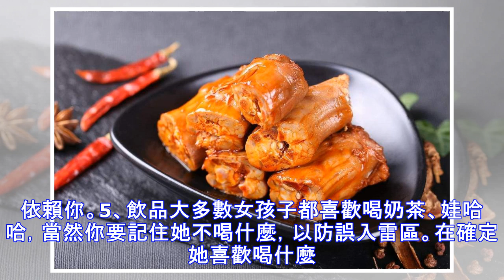女生最愛吃這幾款零食，直男你買對了嗎？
愛情是亘古不變的話題，男生追女人隔座山，女人追男人隔層紗。顯而易見，想要得到心愛女孩的芳心不是一件容易的事。對於唇槍舌劍的男孩來說，追女孩子不是什麼大事。而對於不善言辭又不會表達的直男來說，就是一個大難題了。俗話說得好，民以食為天，有那一個女孩子天天不吃東西的。那麼直男們，你們抓住了她的胃，時間長了就會抓住她的心。女孩子經常都會備一些零食，在閑暇時間，用來當做手機伴侶。那麼女孩子愛吃的零食有哪幾款呢?1、朱古力朱古力是表達愛意的象徵，也是每個女孩子抵擋不了的零食。像有的女孩子因為偏瘦或者減肥導致低血糖，適當地吃朱古力會緩解低血糖，而且還會使人心情變好。2、棒棒糖青春劇里，女主口含棒棒糖看書的畫面有見過吧？如果你喜歡的女孩子性格活潑開朗，那她也一定喜歡吃棒棒糖，尤其是水果味的。3、鴨脖雞翅這個零食可能有點重口味了，不過愛吃辣的女生一般都會喜歡吃鴨脖雞翅的。如果在休息的周末，你給她帶一份鴨脖過...